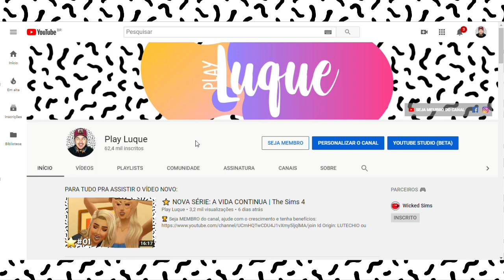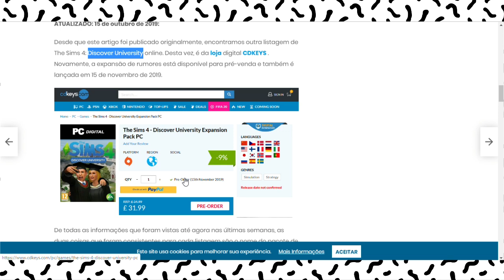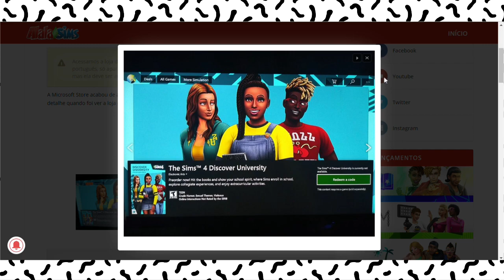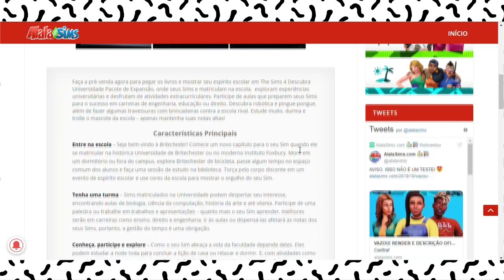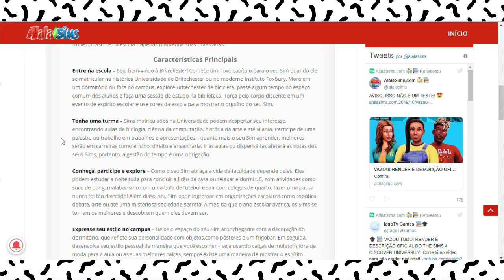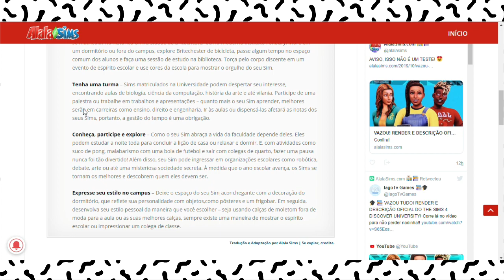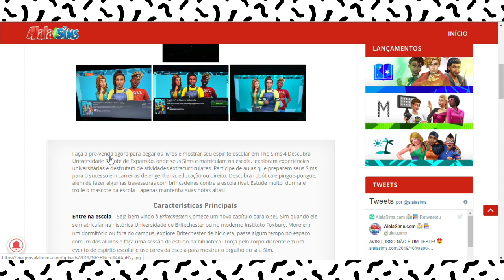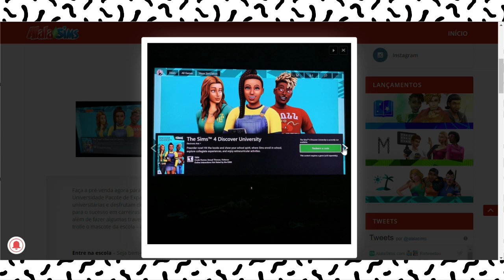VAZOU: BICICLETAS, DORMITÓRIOS, SOCIEDADE SECRETA E +! THE SIMS 4 UNIVERSIDADE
Id Steam: LUTECHIO